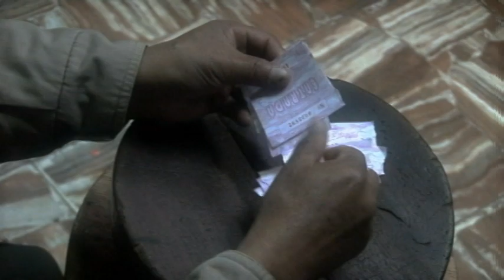Kharua - Quien Sera (Videoclip)